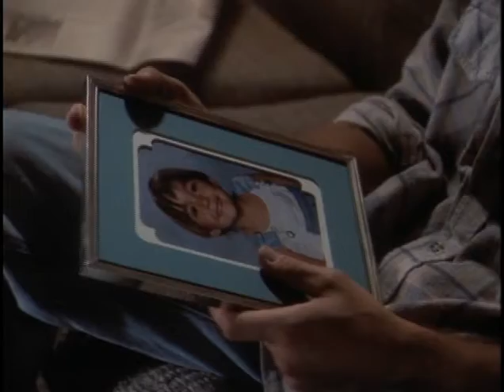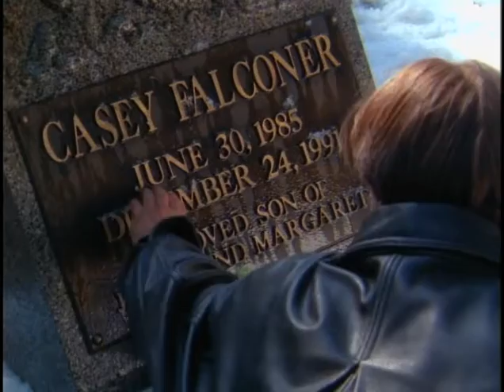Episode 11 Broken Angel 12 11 1993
The sisters prepare for Christmas; Trevor misbehaves; Alex's show is canceled; Teddy bolsters Falconer after his son's death; guest Robert Klein.